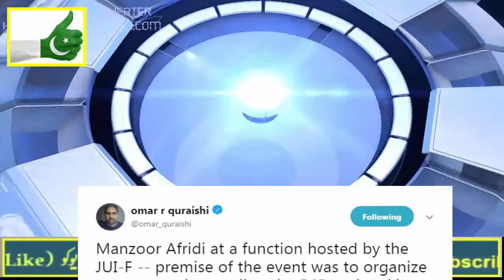Pakistan News Live 2018 Reality Of Manzoor Afridi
Title:Pakistan News Live 2018 Reality Of Manzoor Afridi

And also join me on other social medias as well as youtube:

Watch Top Rated Pakistani Political Talk Shows ,
 Crime Shows , Islamic Lectures ,
Comedy Shows ,
Urdu Dramatized Stories & Latest News Updates.
Best Pakistan Talk Shows & Top Current Affairs,
news channel in English and Urdu,